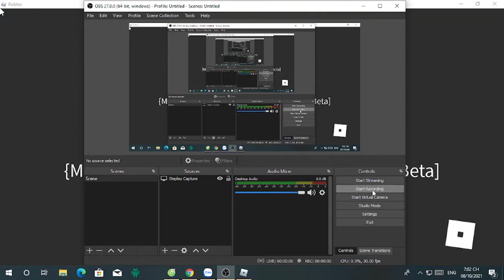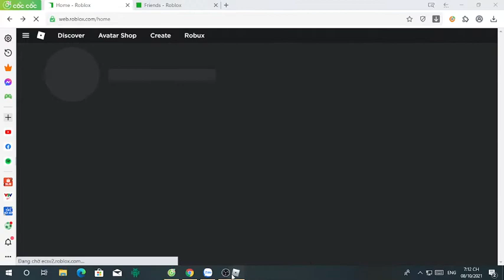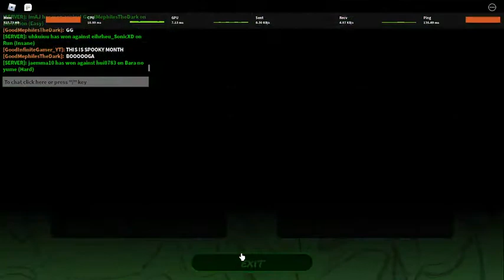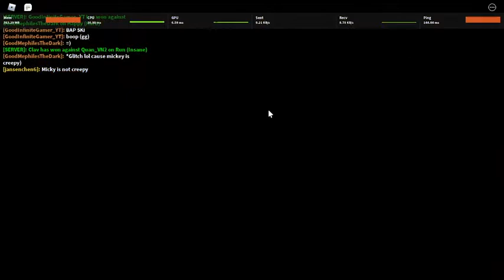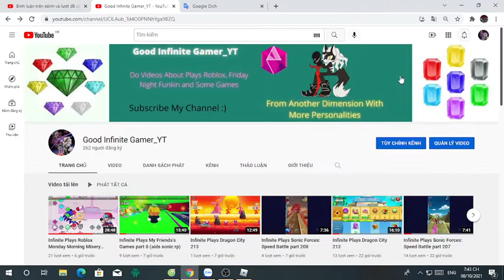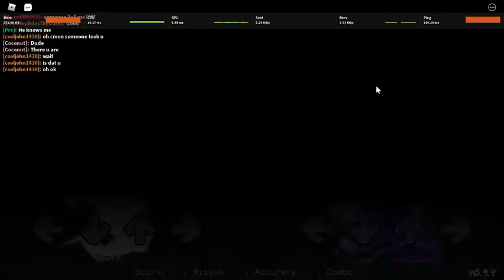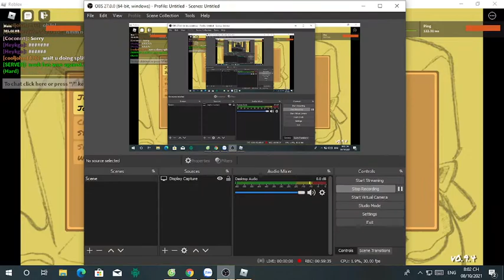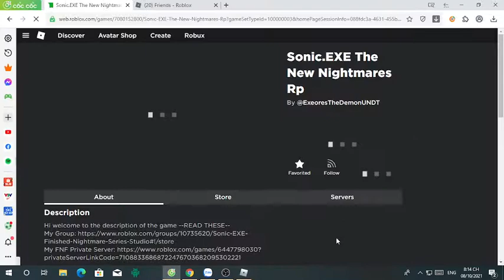Infinite Plays Roblox Monday Morning Misery [Beta] part 2